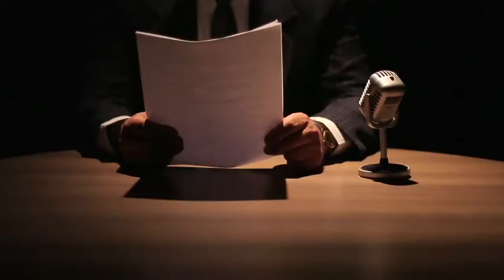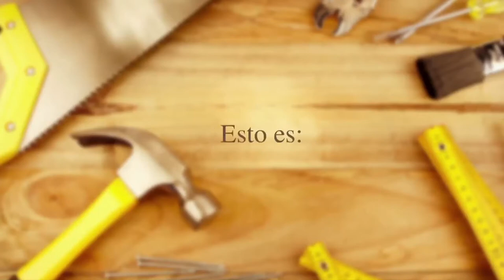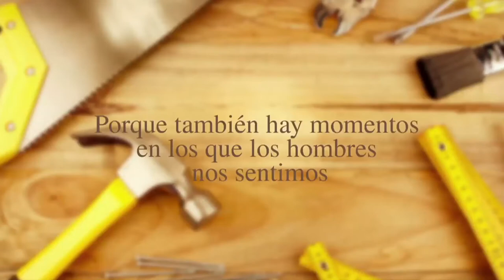El barbero Ian Hoyos en ¿Qué ha pasado? [Programa completo] Telemedellín